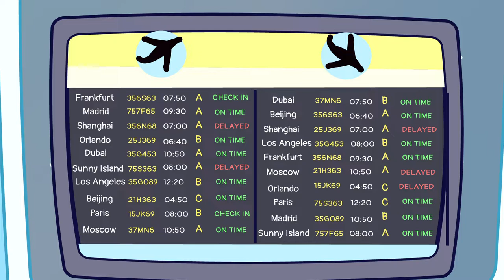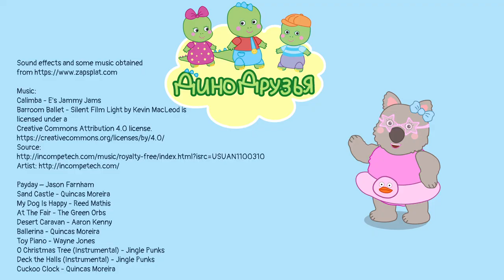Мультики для детей - Дино Друзья –Каникулы Аэропорт – Детские мультики Динозавры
Дино семья отправляется на каникулы! Они проведут свои каникулы на Солнечном острове. И самый лучший способ добраться туда – это самолет. Когда Дино, Дэйзи и Дэнни прибывают в аэропорт, они узнают, что их рейс задержан. И тут они повстречают Вэнди Вомбат. У Вэнди Вомбата красочный чемодан с наклейками. Каждая из них хранит свою историю…

Привет! Меня зовут Дино. У меня есть младшая сестренка Дэйзи и младший братик Дэнни. У нас большая семья и много друзей: Кролик Руби, Жираф Санни, Медвежонок Томас, Единорог Молли, Енот Джимми, Коала Кевин, Медвежонок Бонни, Слон Эмма.